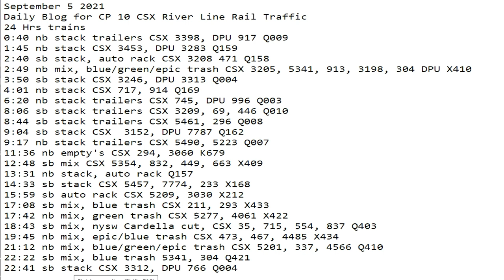September 5 2021 24 Hrs CSX Trains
24 Hrs trains
0:40 nb stack trailers CSX 3398, DPU 917 Q009
1:45 nb stack CSX 3453, DPU 3283 Q159
2:40 sb stack, auto rack CSX 3208 471 Q158
2:49 nb mix, blue/green/epic trash CSX 3205, 5341, 913, 3198, 304 DPU X410
3:50 sb stack CSX 3246, DPU 3313 Q004
4:01 nb stack CSX 717, 914 Q169
6:20 nb stack trailers CSX 745, DPU 996 Q003
8:06 sb stack trailers CSX 3209, 69, 446 Q010
8:44 sb stack trailers CSX 5461, 296 Q008
9:04 sb stack CSX  3152, DPU 7787 Q162
9:17 nb stack trailers CSX 5490, 5223 Q007
11:36 nb empty's CSX 294, 3060 K679
12:48 sb mix CSX 5354, 832, 449, 663 X409
13:31 nb stack, auto rack Q157
14:33 sb stack CSX 5457, 7774, 233 X168
15:59 sb auto rack CSX 5209, 3030 X212
17:08 sb mix, blue trash CSX 211, 293 X433
17:42 nb mix, green trash CSX 5277, 4061 X422
18:43 sb mix, nysw Cardella cut, CSX 35, 715, 554, 837 Q403
19:45 nb mix, epic/blue trash CSX 473, 467, 4485 X434
21:12 nb mix, blue/green/epic trash CSX 5201, 337, 4566 Q410
22:22 sb mix, blue trash 5341, 304 Q421
22:41 sb stack CSX 3312, DPU 766 Q004